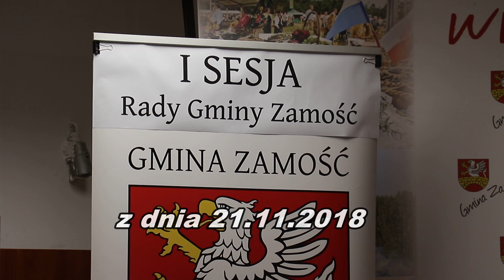I sesja Rady Gminy Zamość VIII Kadencji z dnia 21 listopada 2018 roku